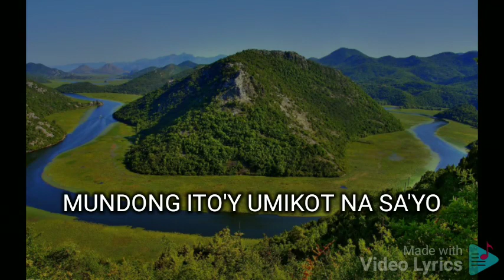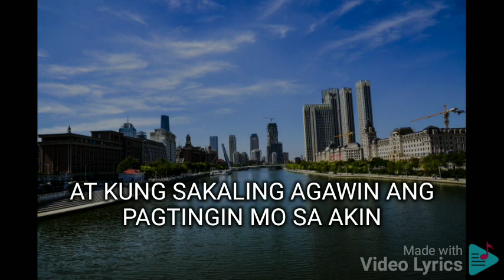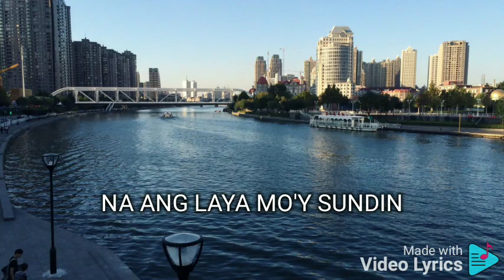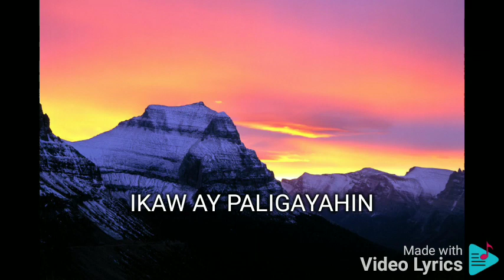GANYAN KITA KAMAHAL ZSA ZSA PADILLA